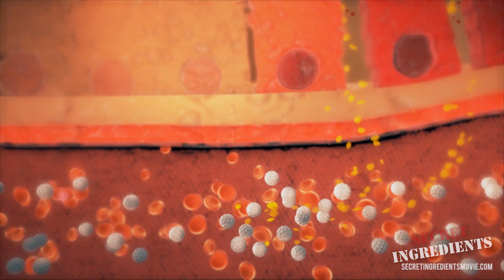Leaky Gut and Glyphosate - Secret Ingredients (Clip)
Why do so many young children have food allergies? In this film clip, David Perlmutter, M.D. shares some important information on the link between food allergies and leaky gut.

Be one of the first to find out when you can watch Secret Ingredients